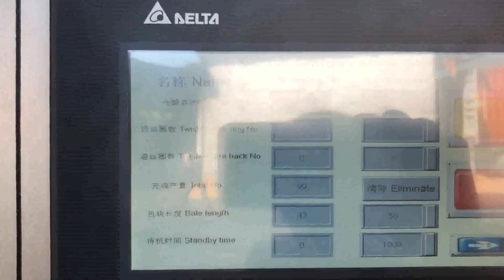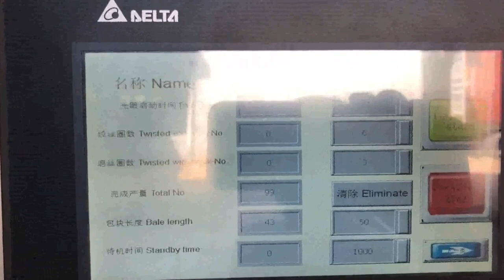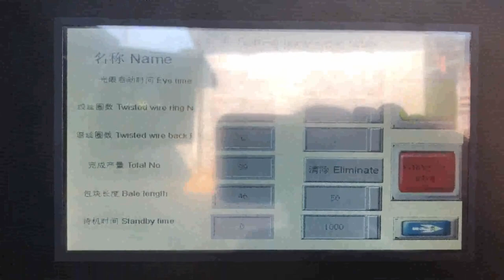carton paper baling machine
carton paper baling machine Tonga, carton paper baling Cyprus, Alibaba.com offers 9,712 carton paper baling machine products. About 0% of these are Balers, 0% are Scrap Metal Balers, and 9% are Other Packaging Machines. A wide variety of carton paper baling machine options are available to you, such as application. carton baling machine India, carton baling machine Japan, Alibaba.com offers 13,554 carton baling machine products. About 0% of these are Packaging Line, 81% are Other Packaging Machines, and 0% are Sealing Machines. A wide variety of carton baling machine options are available to you, Corrugated Paper Carton Baling Machine Ecuador, Corrugated Turkmenistan, Alibaba.com offers 588 corrugated paper carton baling machine products. About 50% of these are other packaging machines, 42% are balers. A wide variety of corrugated paper carton baling machine options are available to you, such as apparel, food, and machinery hardware. China Carton Baling Machine Switzerland, China Carton Baling Bangladesh, China Carton Baling Machine, China Carton Baling Machine Suppliers and Manufacturers Directory, Source a Large Selection of Carton Baling Machine Products at carton filling machine,carton making machines,carton sealing machine from China Alibaba.com waste carton baling machine Seychelles, waste carton baling USA, Alibaba.com offers 7,654 waste carton baling machine products. About 8% of these are Balers, 87% are Other Packaging Machines. A wide variety of waste carton baling machine options are available to you, such as application, type. China Waste paper packing machine for recycle Mali, South Africa, China Waste paper packing machine for recycle carton paper, Find details about China Baling Machine, Cardboard Baler from Waste paper packing machine for recycle carton paper, Qingdao Sipingdafa Hello Baler Machinery Co., Ltd. XTpack Carton Baling Machine Price Liberia, China Carton Belgium, Usage of Paper, Carton Balers Specially designed for recycling waste cardboards, cartons and newspaper etc. with wide feed opening door. Features of Paper, Carton Balers. Automatic chain bale ejector for quickly and easily ejecting the bales out from the machine Wide feed opening door lifts upwards automatically when the platen goes up Waste Paper Baler Machine Myanmar, Hydraulic Baler UK, This is full automatic baler for Cardboard paper,occ paper,carton box paper,or water bottles baling press machine in Bangladesh. its with 1100*1100*1600mm,the bale weight is 1080 kg per weight by 160 ton pressure power . its with horizontal type and auto feeding system of conveyor loading,and steel wire tie . it can be reach 20 ton per hour . Buy Triple Action Mini Jumbo baling press machine Qatar, Suriname, Triple Action Mini Jumbo baling press machine is a medium category hydraulic machine equipped with only three cylinders and is perfect and efficient for producing bales of medium sizes., Triple Action mini jumbo baling press machine for pressing metal, carton, waste paper, carton, aluminium Waste Paper Baler Cote D Ivoire, Hydraulic Baler supplier Latvia, Nickbaler, a professional Baler manufacturer,supplies Hydraulic Baler and Shredder Cost, effective solution for recycling marketing,from small baling press to Full Automatic Baler,Shredder design,production and after, sale service .We offer an complete recycling baler machinery,turn your waste into new source of benefit . Hydraulic Baling Press For Waste Paper Singapore, Hydraulic Canada, Manufacturer of Hydraulic Baling Press For Waste Paper, Hydraulic Baling Press Machine, Hydraulic Baling Press Machine for Waste Paper 25 Ton, Hydraulic Baling Press Machine for Waste Paper 50 Ton and Hydraulic Single Box Baling Press Machine For Cardboard offered by Shree Rameshwar Engineering Works, Ahmedabad, Gujarat. China Automatic Hydraulic Waste Carton Baling Argentina, Gibraltar, Horizontal Automatic waste paper Baler, baling machine Conveyor system,automatic baling machine for waste carton,corrugated carton and plastic films etc US $95,000, 95,800, set Hello Baler Automatic, Semi Hydraulic Horizontal Waste Paper